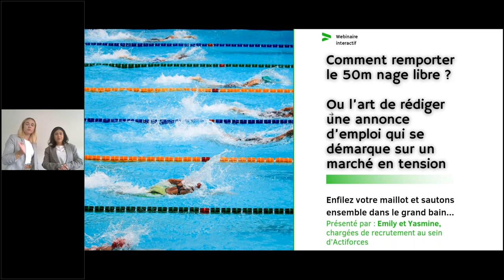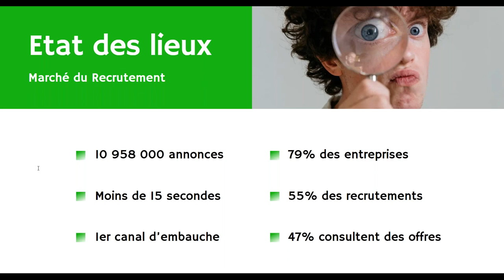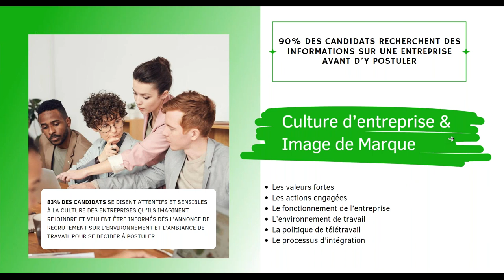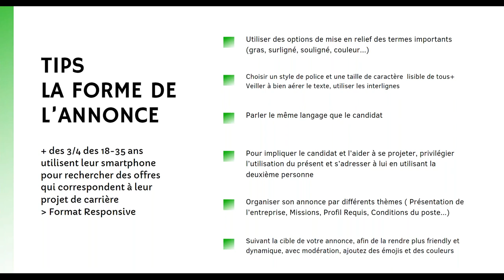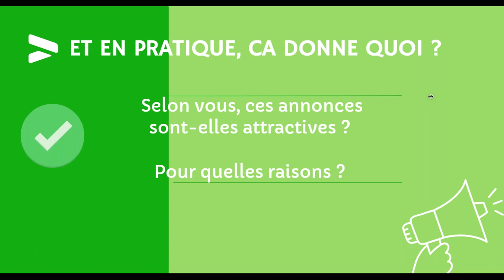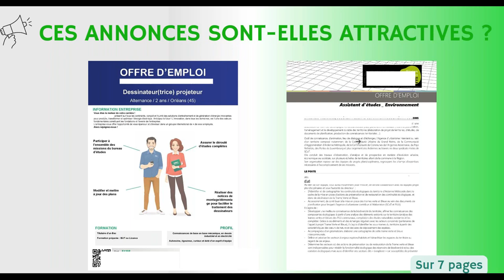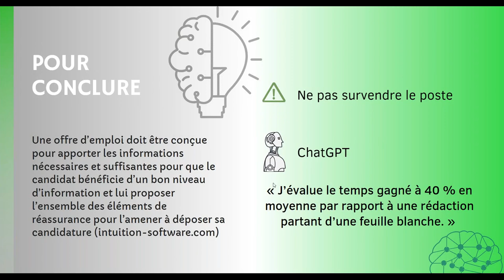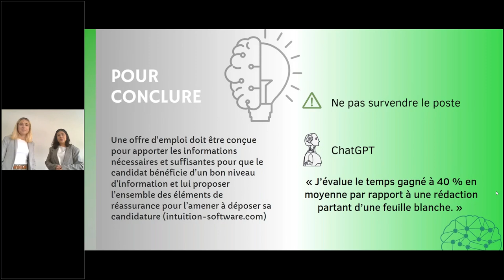[WEBINAIRE] Vous êtes à la recherche de la parfaite recette pour attirer les meilleurs candidats !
Vous faites face à :
• Des délais de recrutement qui ont explosés ?
• Une pénurie de candidats ?
• Des annonces noyées parmi celles de vos concurrents qui ne génèrent plus de candidatures  ?

Pour vous éclairer et approfondir le sujet,  Emily CHAURIN et Yasmine AOUAIDJIA chargées de recrutement ACTIFORCES, vous donnent la parfaite recette pour relooker vos annonces lors de ce webinaire.

Au programme :
• Créer un lien émotionnel avec le candidat
• Assaisonner d’une pointe d’originalité vos offres
• Insuffler la curiosité et pousser à l’action